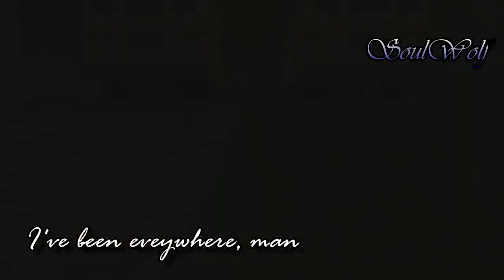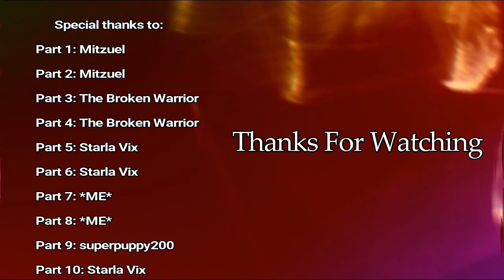Pride Month MEP *COMPLETED*